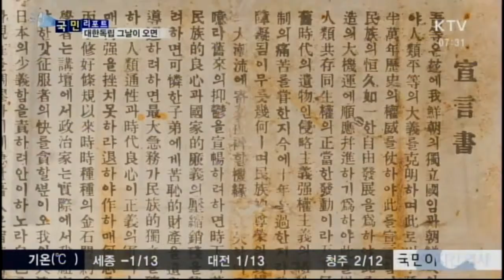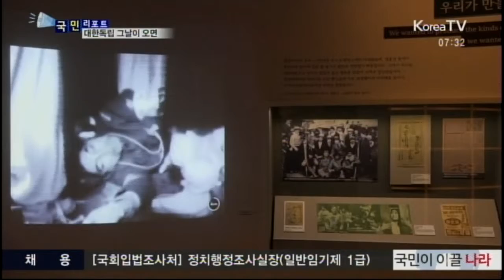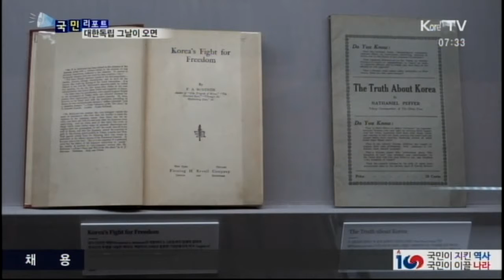3.1운동 100주년 특별 전. 뉴스리포트: 20190228. Report: Independence, When That Day Comes. KTV. 국민리포트. 김제건.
3.1운동 100주년 특별 전. 뉴스리포트: 20190228. Report: Independence, When That Day Comes.  KTV. 국민리포트. 김제건.